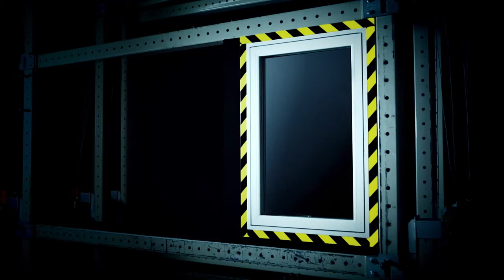Composite Windows Durability Test Burglary Secure By Design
Burglary Protection Test Video - Our professional test staff know how to break open a window. They are given 15 minutes as well as a trimming knife, a screwdriver, a crowbar using all of their strength to break open the window. Afterwards, a mechanical test is carried out where the window is exposed to pulling forces of 100 and 300 kg, respectively, to test how much force the window ironmongery can resist.